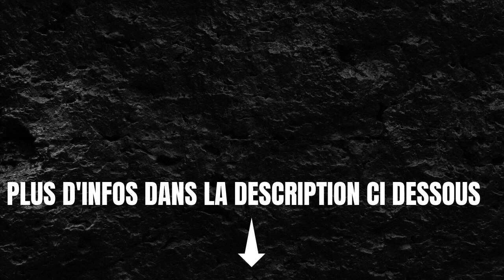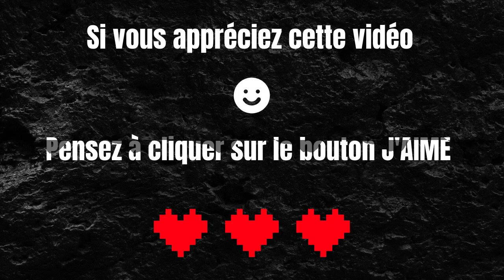5 avantages clés des systèmes de ventilation naturelle dans les bâtiments